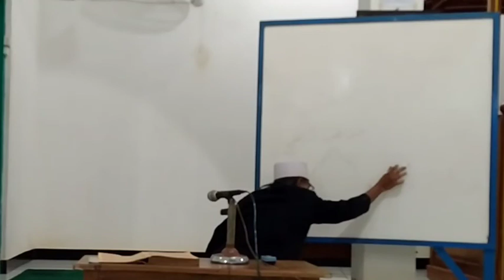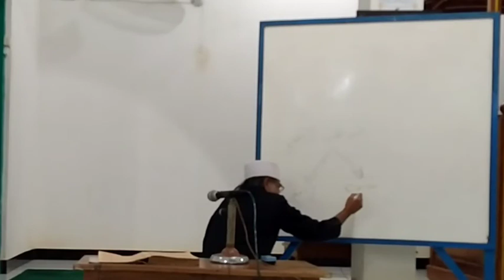كتاب المحلي القليوبى ..المقدمة (٢)